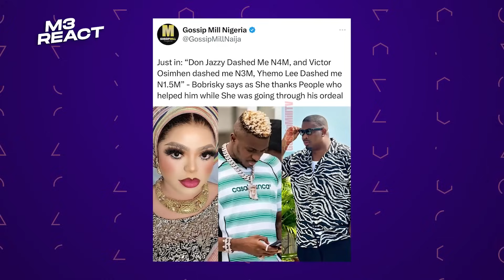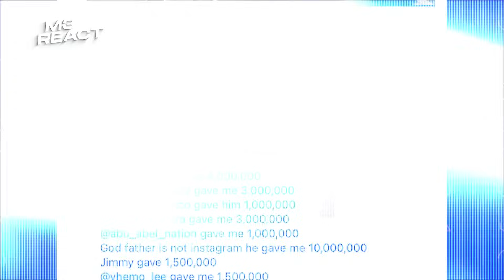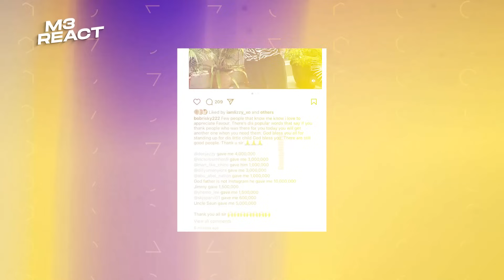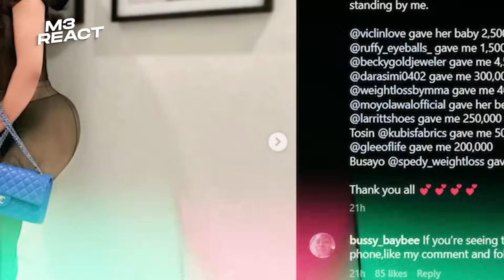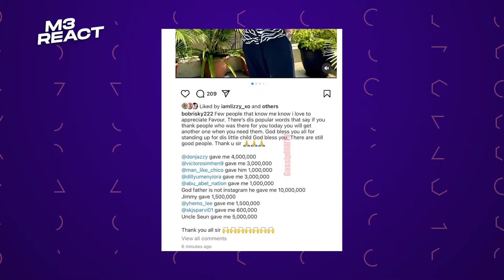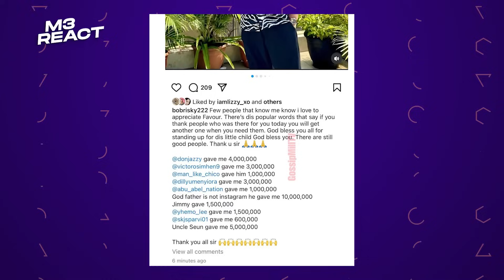BOBRISKY vs VERY DARK MAN, why Don Jazzy, Victor Osimhen, FUNKE AKINDELE Dashed over ₦70m. SAIDABOJ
📌Reacts Breakdown 📌
00:00 Intro
01:13 BOBRISKY vs VERY DARK MAN, why Don Jazzy, Victor Osimhen, FUNKE AKINDELE Dashed over ₦70m.
19:29 SAIDABOJ werey 🤣